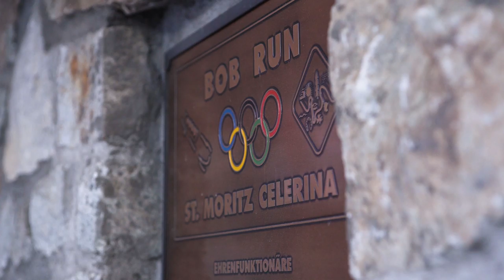Friendship always wins in Para Bobsleigh | IBSF Para Sport Official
We congratulate Sebastian Westin-Viippola and Christopher Stewart for winning our Para Sport World Cups here at Olympia Bob Run St. Moritz - Celerina, but at the end of this beautiful week we say with tears of happiness in our eyes that friendship always wins in this discipline!